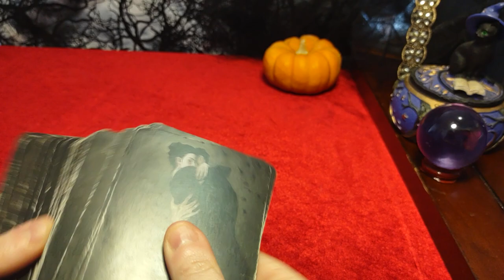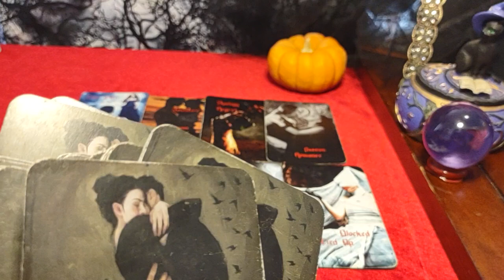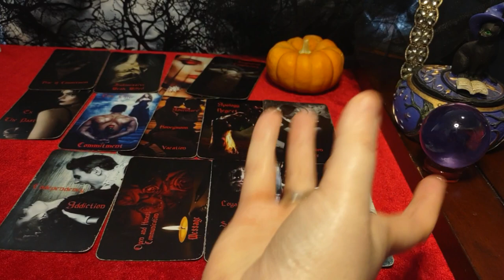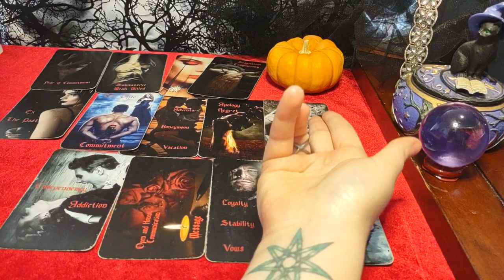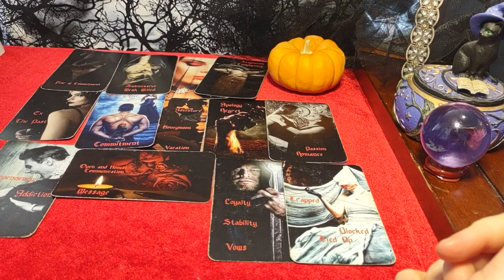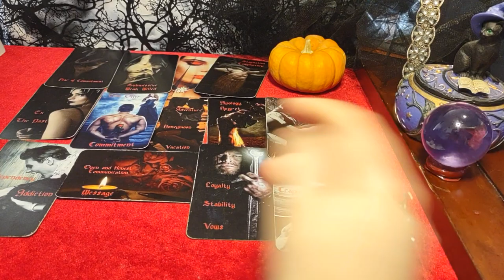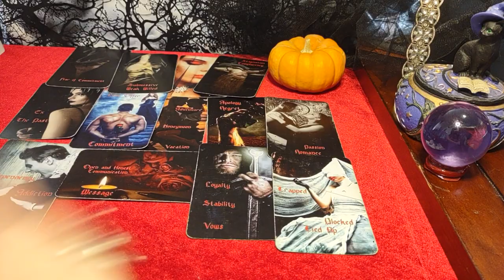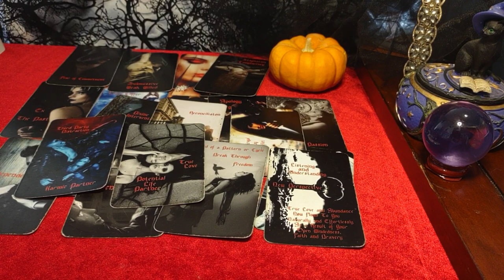SCORPIO - SOMEONE CHEATED (vacation/out of town trip) - They ran when it came time to commit